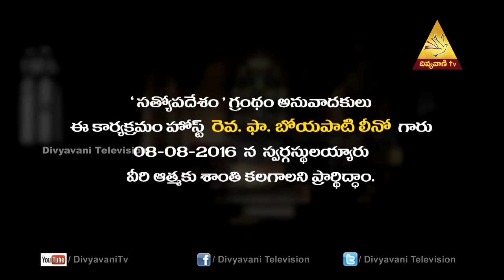Act Of Faith | Fr.B.Leon, Sathyopadesham, Epi-9,P-1 | Divyavani Telugu Catholic TV